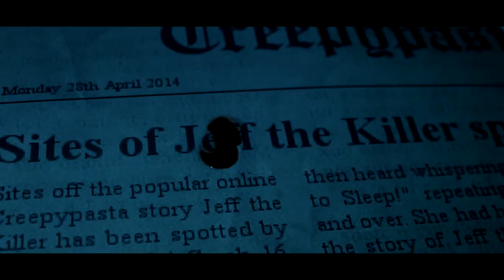My Name.....is Jeff!!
This Halloween...